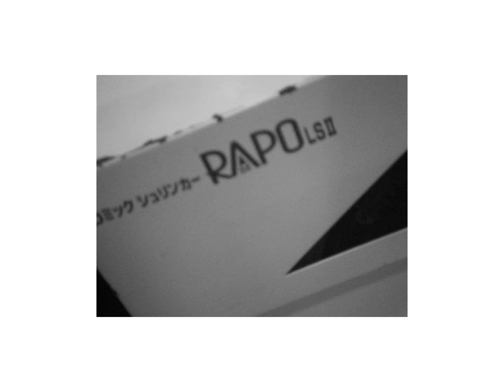machinery in stasis